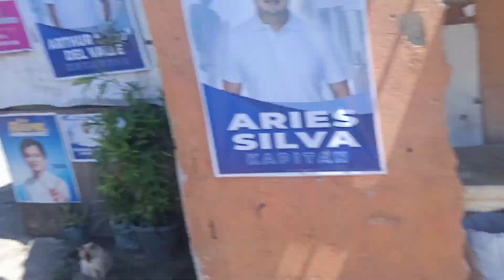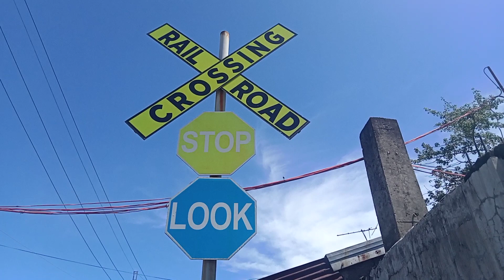The Railroad Crossing In Calamba Laguna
I See That Track Is So Cute!